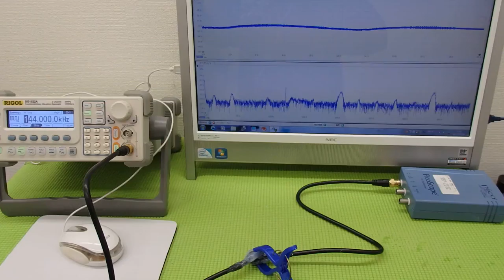オリジナル超音波実験 （超音波システム研究所 ultrasonic-labo）